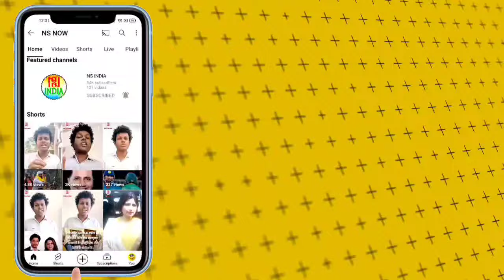शिक्षामित्रों पर सरकार से सवाल पूछती इस कविता को जरूर सुनें | UP Shikshamitra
सुनिए पूरी कविता, रजनीश कुमार मिश्र द्वारा...